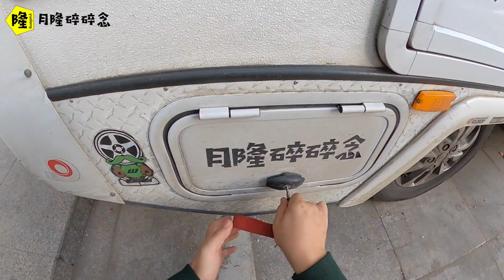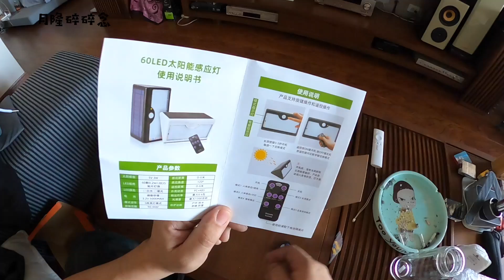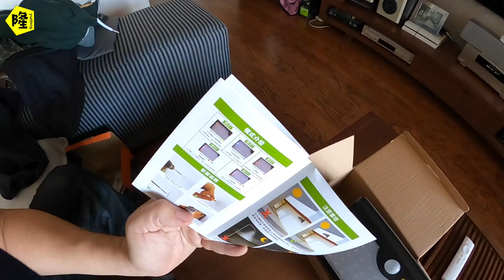开着房车四处溜达，到修车的地方开始做出发前准备，是不是能走了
开着房车四处溜达，到修车的地方开始做出发前准备，是不是能走了月隆碎碎念 一个80后旅行游记走遍中国